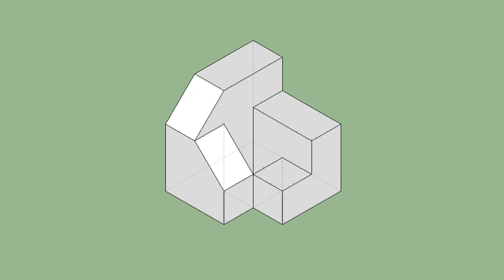育才出版-基礎圖學空間感練習本-第121頁第225題（三視圖轉等角圖部份）